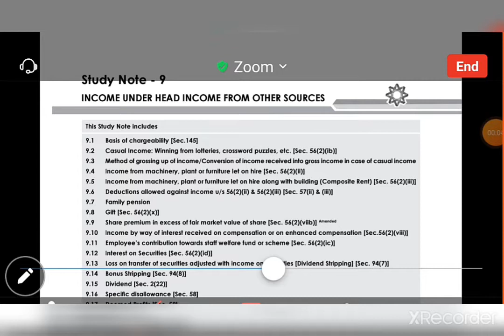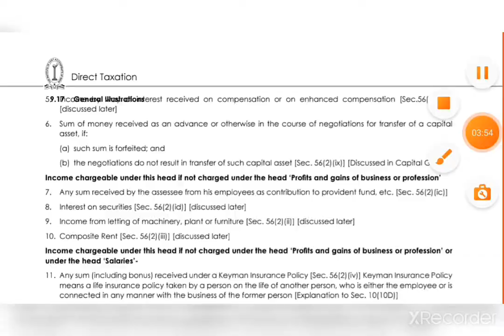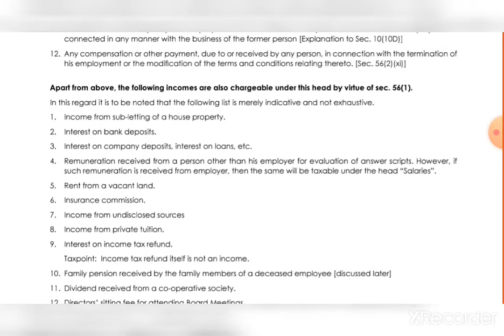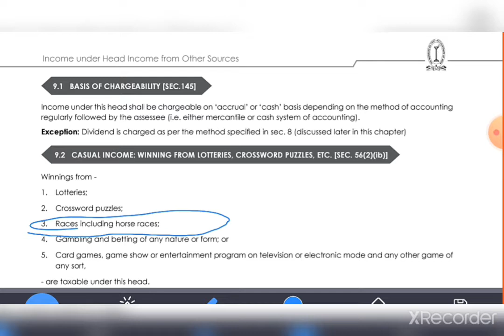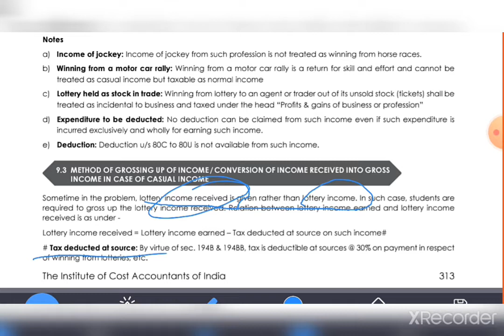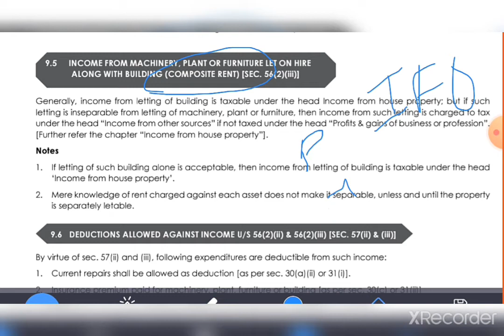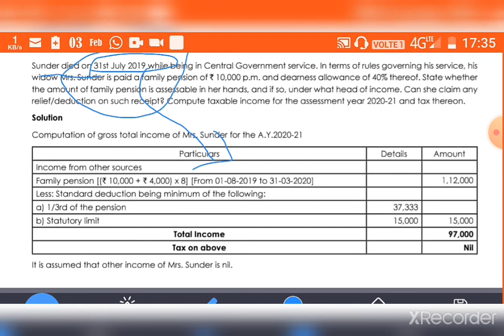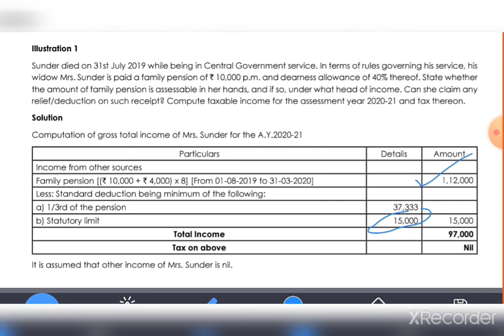Income from other sources